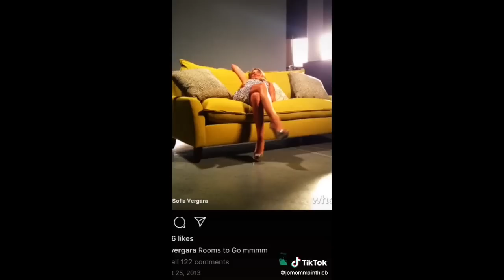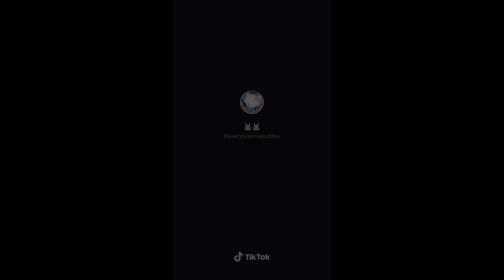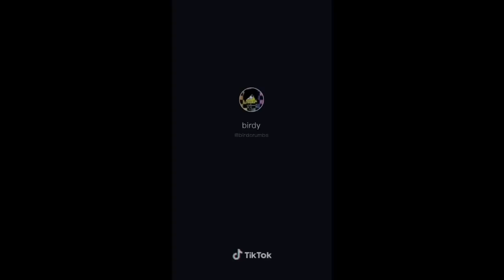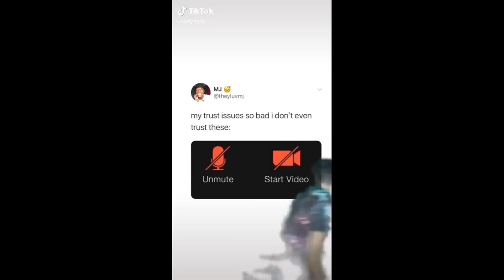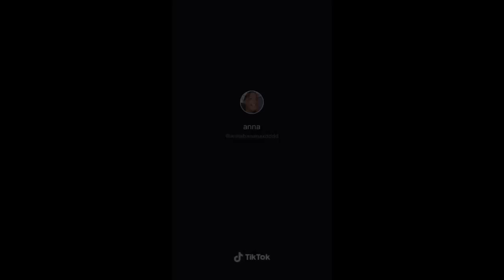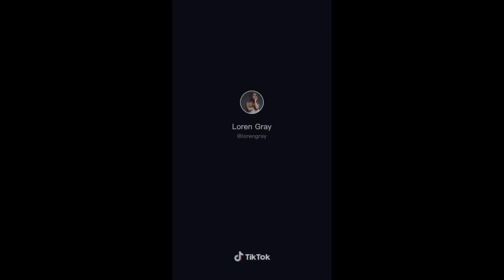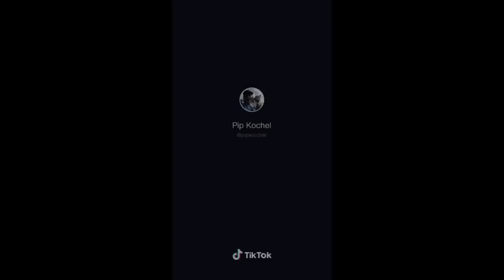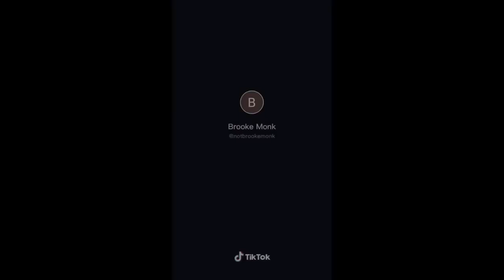whole lotta chopas~tik tok